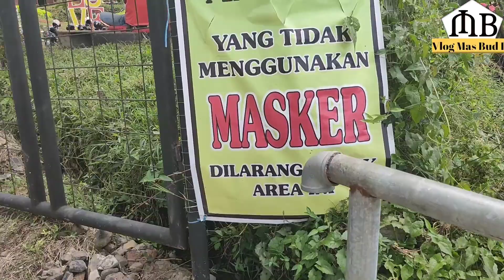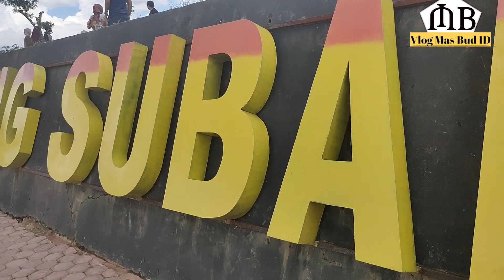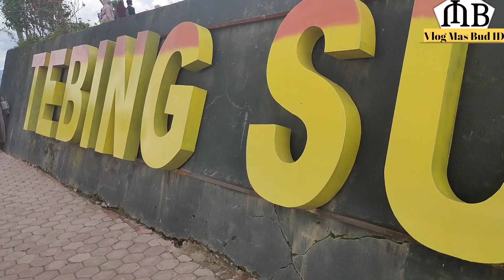Puncak Kota Curup yang Indah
Curup adalah salah satu kota yang ada di Provinsi Bengkulu, kota Curup menyimpan banyak potensi wisata alam. Keindahan alam kota yang berhawa dingin ini banyak menuai decak kagum karena keindahannya.Satu diantaranya wisata alam Tebing Suban yang sedang ramai dibicarakan masyarakat kota Curup dan sekitarnya, termasuk kota Lubuklinggau. Yang jaraknya hanya sekitar satu jam dari kota Lubuklinggau untuk sampai ke lokasi wisata tentunya dengan melalui jalur darat. Bisa dilalui dengan kendaraan roda empat maupun kendaraan roda dua.Lokasi wisata Tebing Suban ini berada di pinggir jalan lintas, tikungan mahi, tepatnya di Jl. Raya Curup – Lubuk Linggau, Talang Ulu, Curup Kabupaten Rejang Lebong, Bengkulu. Adalah jalan yang dilalui orang-orang jika datang dari kota Lubuklinggau untuk menuju Kota Bengkulu dan sekitarnya ataupun sebaliknya jalan yang dilalui jika datang dari kota Bengkulu menuju kota Lubuklinggau dan sekitarnya.